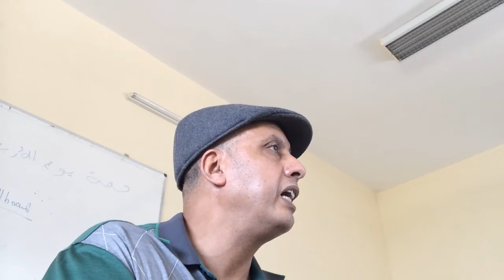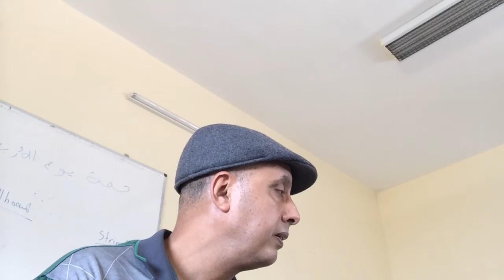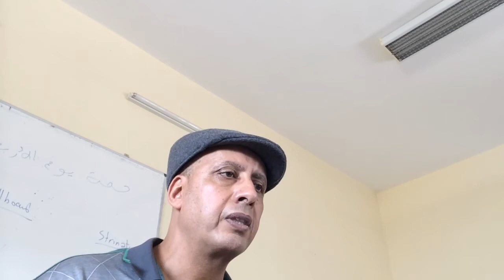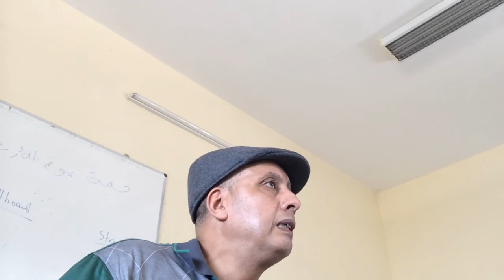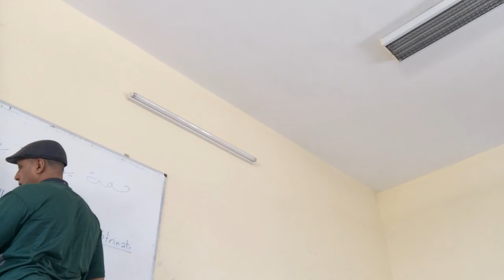Media Studies Lecture 7: Benjamin's Media Theory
Media Studies (Lecture 7 Walter Benjamin's Media Theory: From the Auratic Age to the End of History)
Pr. Mohammed Maarouf   (undergraduate studies)
27/04/17